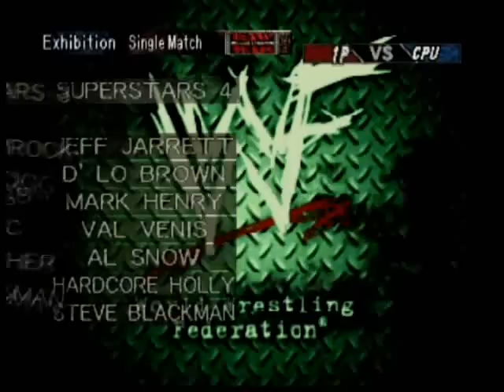Spotlight Video Game Reviews - Wrestlemania 2000 (Nintendo 64)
Episode 34: WWF Wrestlemania 2000 (Nintendo 64)

WWF WrestleMania 2000 is a professional wrestling video game originally released in 1999 on the Nintendo 64 (N64) console. It was based on the World Wrestling Federation's annual pay-per-view, WrestleMania. Released at the height of the WWF's Attitude Era, WrestleMania 2000 was the first WWF game released by THQ